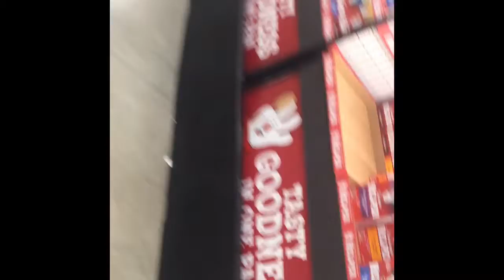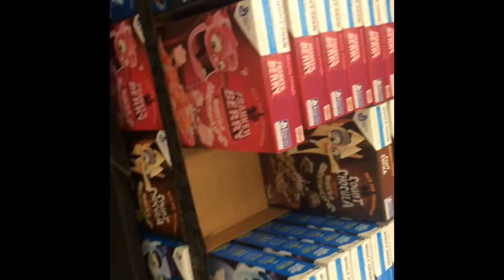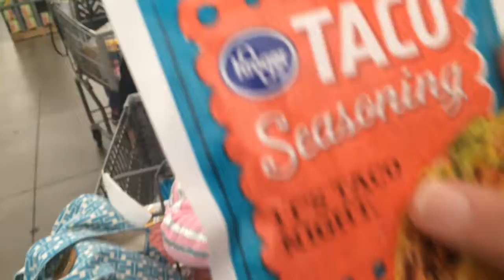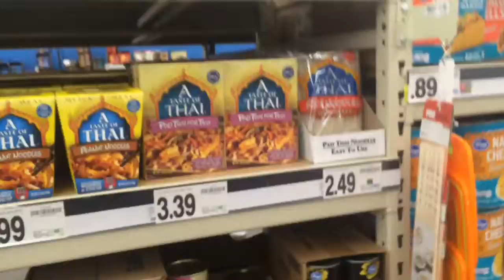Grocery Trip!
We went to rulers and bought groceries!